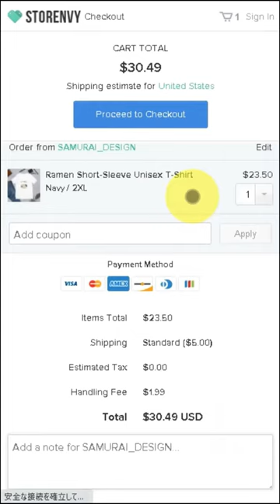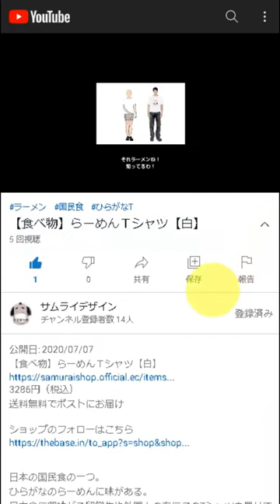Pheasant Short-Sleeve Unisex T-Shirt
DESCRIPTION

Pheasants are colorful species of birds.
In Japan, it is known as a "Peach boy"

• 100% combed and ring-spun cotton (heather colors contain polyester)
• Shoulder-to-shoulder taping
• Side-seamed